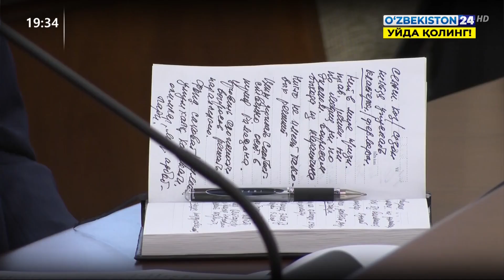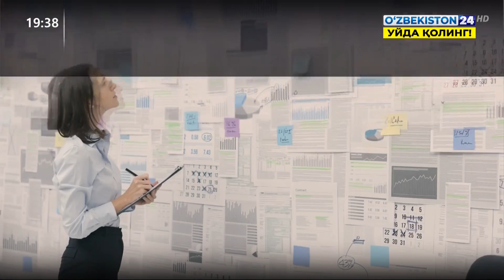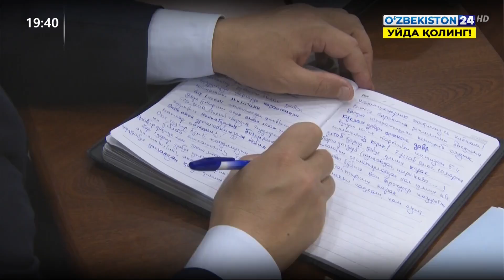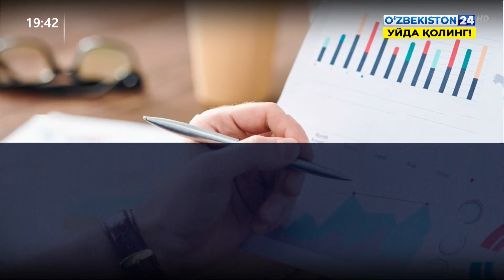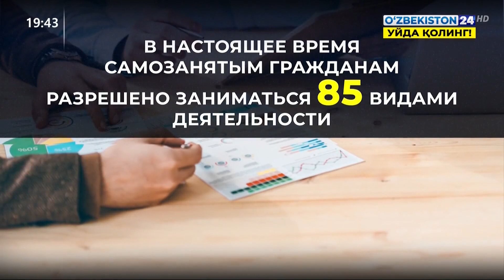Обсуждены вопросы обеспечения занятости населения